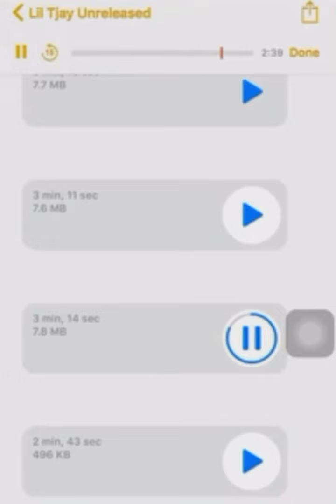Lil Tjay - Life (Unreleased Audio)